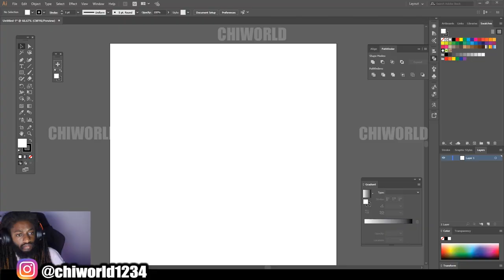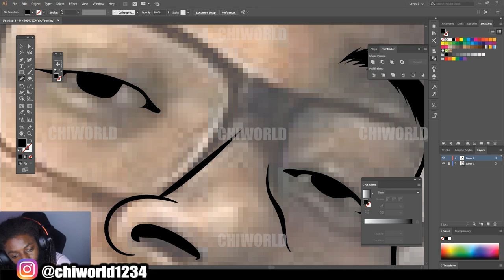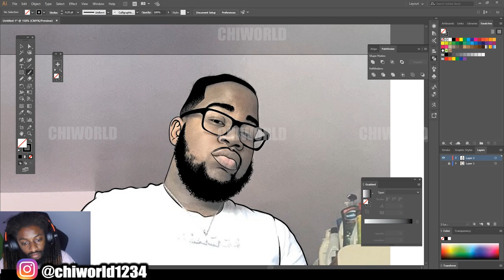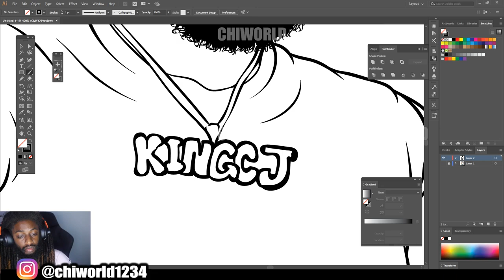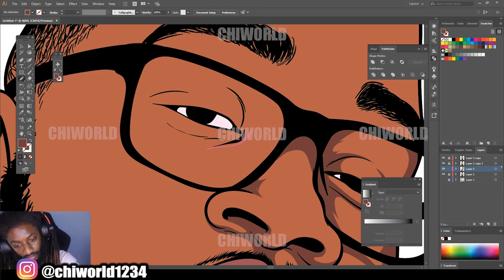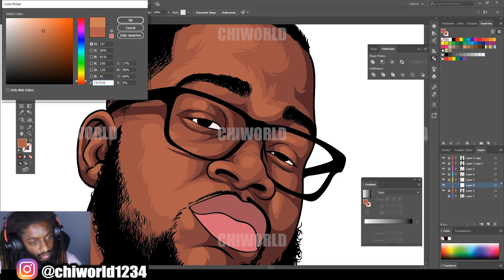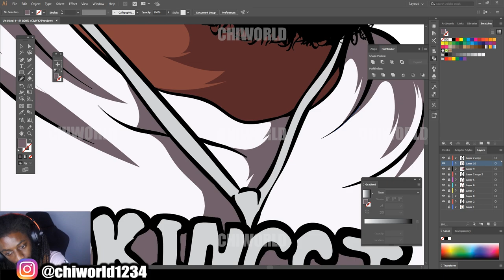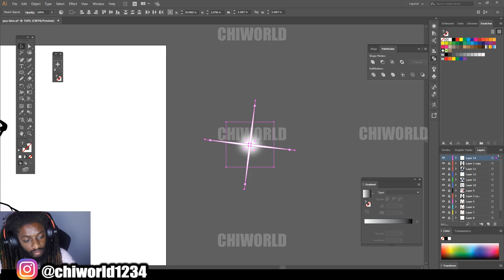Cartoon Speedart (ADOBE ILLUSTRATOR)